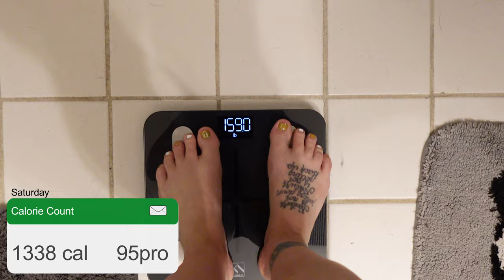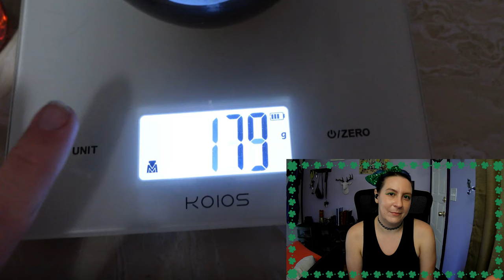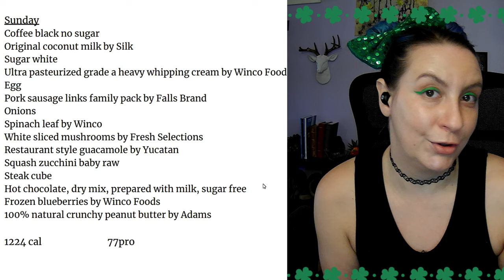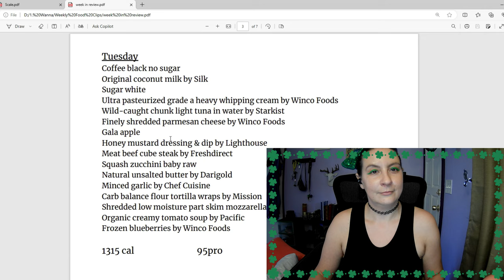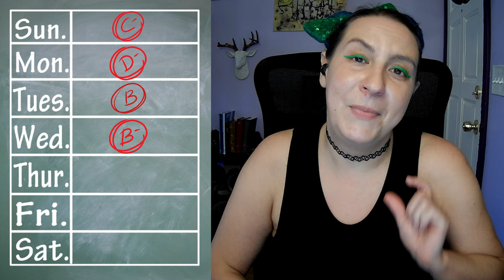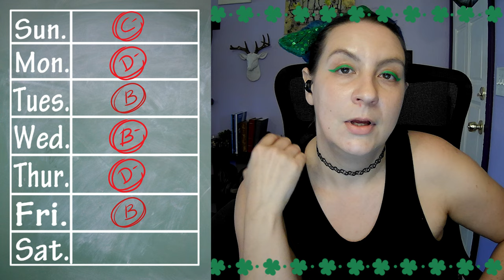Grading My Diet | Cooking Commentary Sunday | Weight Loss Journey Vlog | Day 105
Welcome back to my kitchen for another episode of "Cooking Commentary," where the journey of weight loss meets the art of culinary critique. This Sunday, we continue our deep dive into my weekly eating habits, casting a critical yet creative eye over every dish that's been part of my quest for a healthier self. As we embark on this second week, I'm more determined than ever to peel back the layers of my diet, sharing the raw, unfiltered truth behind each meal's impact on my weight loss voyage.
Diving into another week of diet discovery, we'll scrutinize the components of my meals - from the energizing breakfasts that set the tone for my day to the comfort dinners that round it off, including those sneaky snacks that creep in between. Every item on my menu is up for review, facing the scrutiny of our A to F rating scale. How do they stack up in terms of nutritional content, their role in my weight loss strategy, and their ability to satisfy cravings without derailing my progress?
But "Cooking Commentary Sunday" isn't just about ratings. It's a shared space where we dissect the dynamics of dieting, offering up practical advice on calorie management, ingredient substitutions, and recipe renovations to enhance health benefits while still pleasing the palate. This segment is your weekly dose of inspiration, packed with guidance for navigating the nutritional minefield, personal anecdotes from my own journey, and tips to make healthy eating a delicious adventure.
Whether you're alongside me on this journey, seeking inspiration for a more balanced diet, or simply in search of honest, down-to-earth insights into making meaningful dietary changes, you've found your spot. Each week, I aim to bring you closer to achieving your own health goals through shared experiences, successes, and the inevitable stumbles along the way.
Join me for another engaging episode of "Cooking Commentary Sunday." Let's continue to explore the flavors of health, the challenges of changing old habits, and the joy of discovering meals that nourish both the body and soul. Your support, stories, and suggestions are what make this journey so rewarding. Let's make this path to wellness one we walk together, one meal at a time.
Chapters:
0:00 Intro
0:28 Hello Critera
2:14 Hello Sunday
4:41 Hello Monday
5:43 Hello Tuesday
7:78 Hello Wednesday
9:15 Hello Thursday
11:22 Hello Friday
13:18 Hello Saturday
15:53 Weekly Average and Goodbye